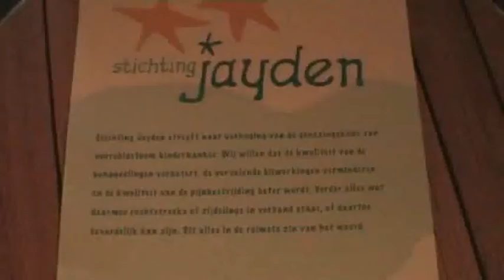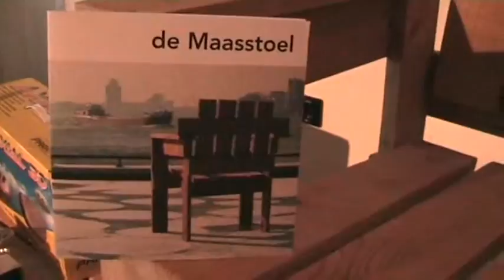Cineac Noord - Benefietconcert in Bird voor Jayden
In Bird was een benefietconcert voor Stichting Jayden. Deze stichting streeft ernaar de genezingskansen voor neuroblastoom kinderkanker te vergroten.